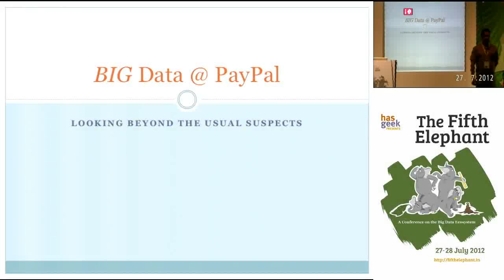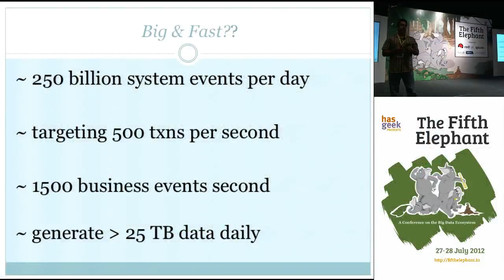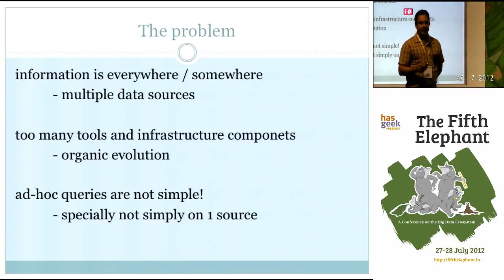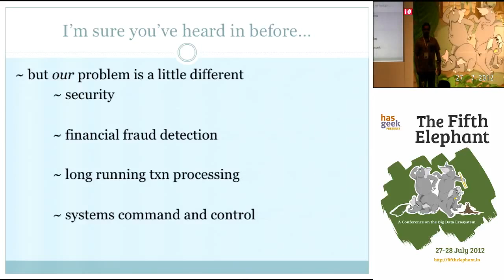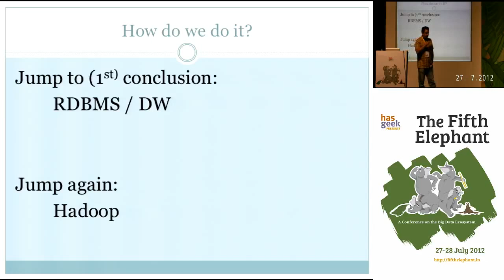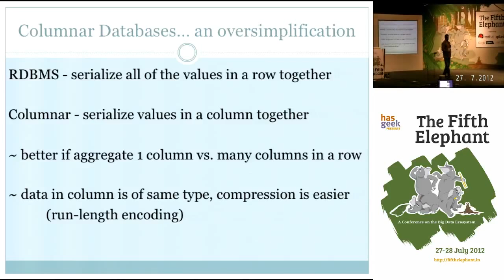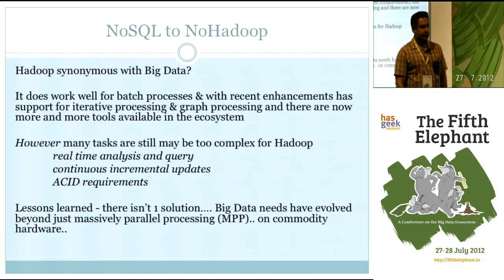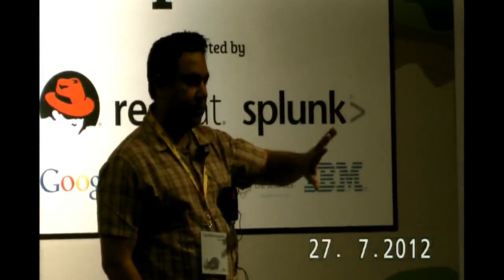Navjot Sidhu - Looking Beyond the Usual Suspects for Near Real-time Analytics on Big Data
In this session at The Fifth Elephant 2012, Navjot Sidhu from PayPal shares lessons learned that help look beyond the hype of big data. The talk outlines the big data use cases for PayPal with learnings for POCs on a use case involving processing 20 TB of data and 250 billion events per day in near real time.

The Fifth Elephant is a conference on the big data ecosystem by HasGeek.